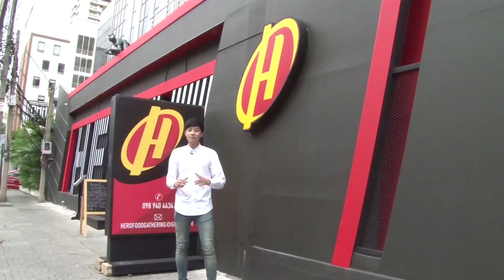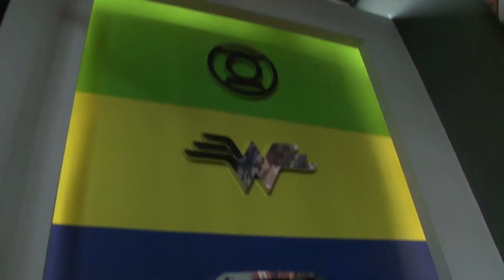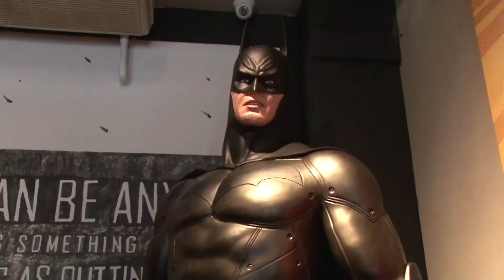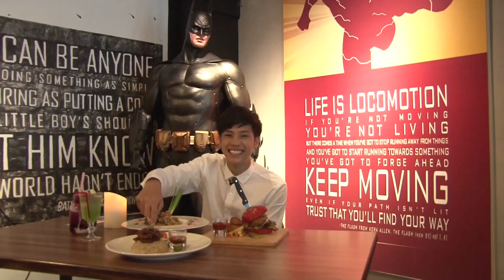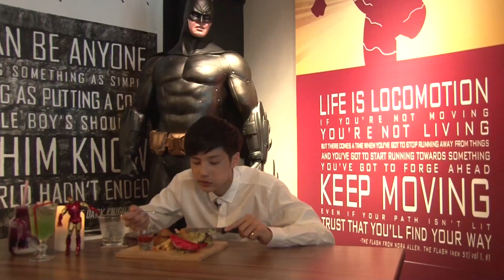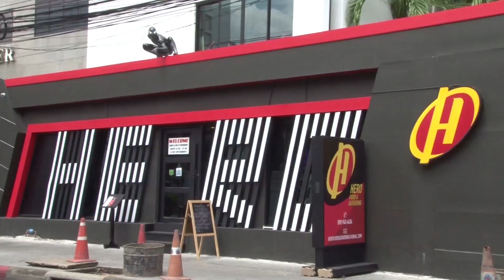แบงค์พาเที่ยว Hero Food & Gathering (รายการ GANG 'MENT วันวัยวุ่น)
วันจันทร์ - ดูนี่ยัง

GTH ON AIR ช่องบันเทิงคุณภาพ จ ากค่ายหนังอารมณ์ดี GTH